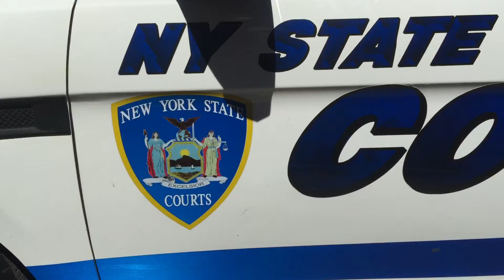WALK AROUND OF A NY STATE COURTS POLICE INTERCEPTOR UNIT IN TRIBECA, MANHATTAN IN NEW YORK CITY.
HERE YOU WILL SEE MY WALK AROUND OF A NY STATE COURTS POLICE INTERCEPTOR UNIT NEAR BROADWAY IN THE TRIBECA AREA OF MANHATTAN IN NEW YORK CITY.